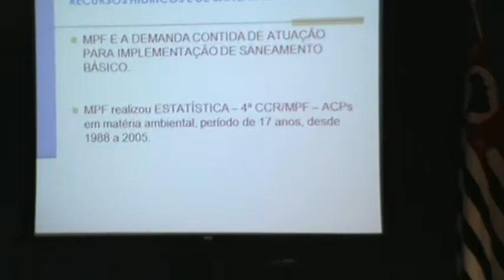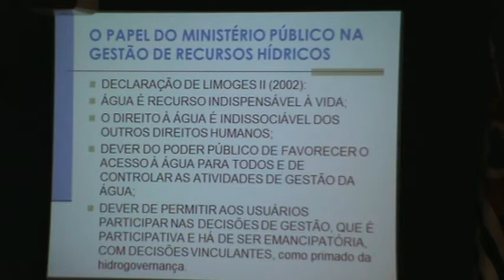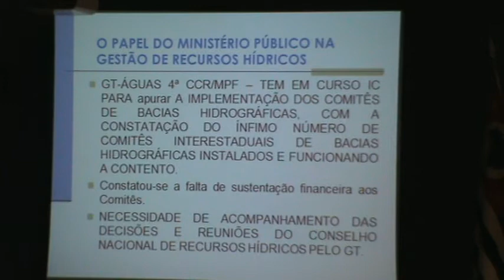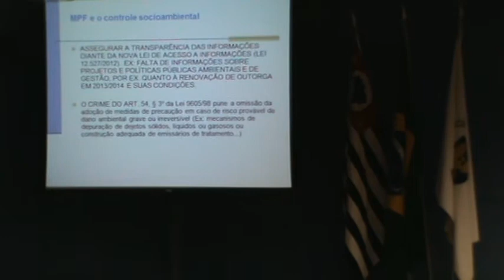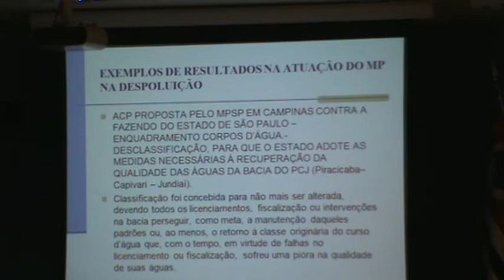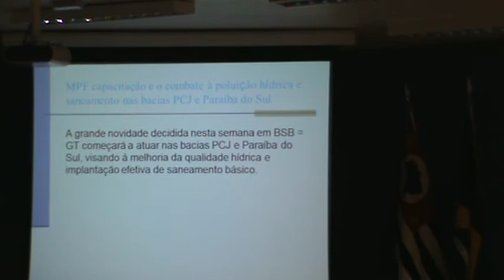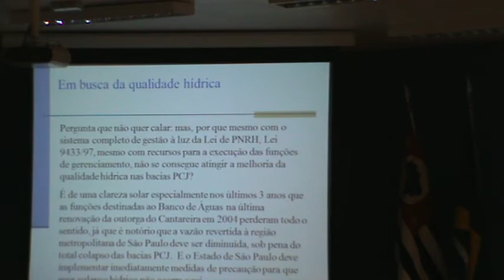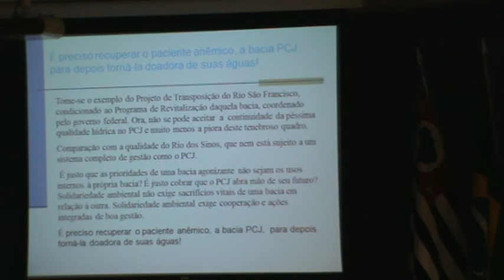Palestras: arvore e agua (16/25)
Evento: Seminário "O futuro da água em Campinas"
Data:22/3/13
Local :Camara Municipal de Campinas(SP)
Video 16
Dra Sandra Akemis Kishi
Tema-O papel do Ministerio Publico na gestão de recursos públicos